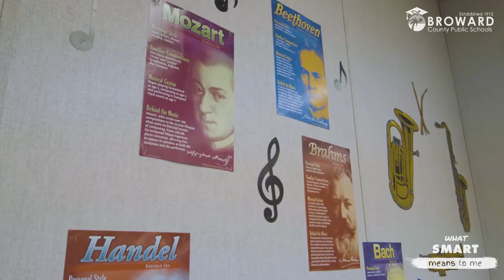SMART Program - The Music plays On At Deerfield Beach Elementary School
to find more stories!